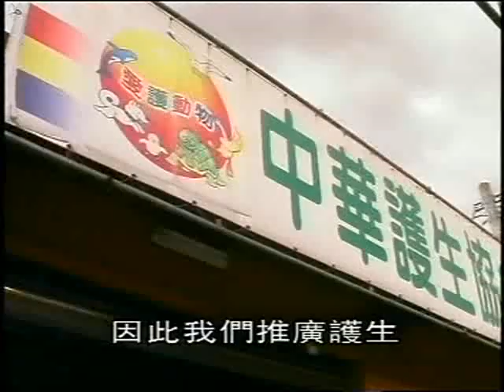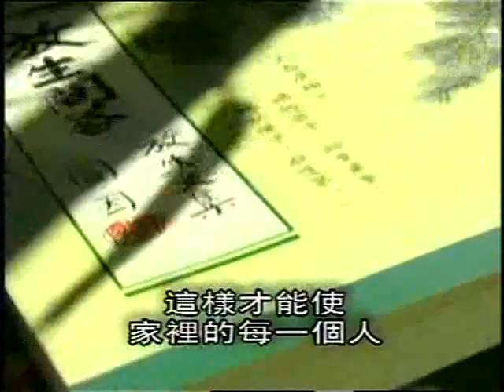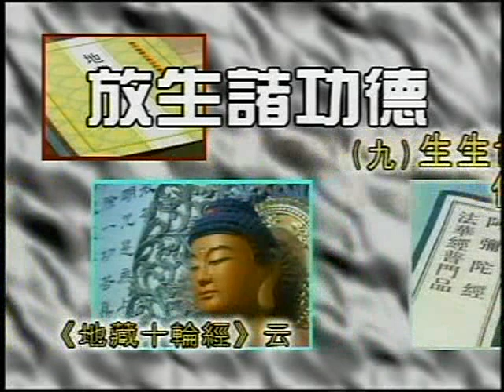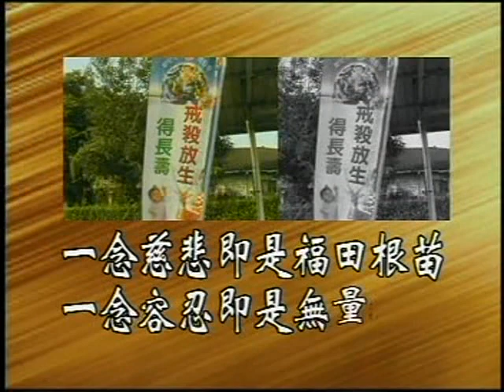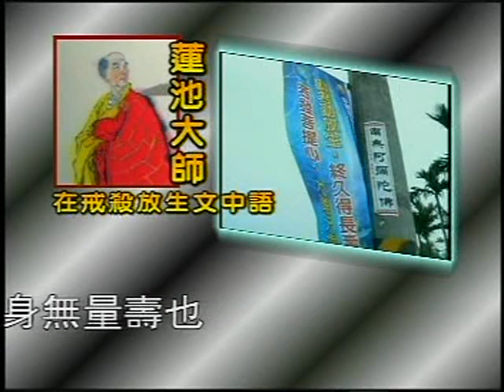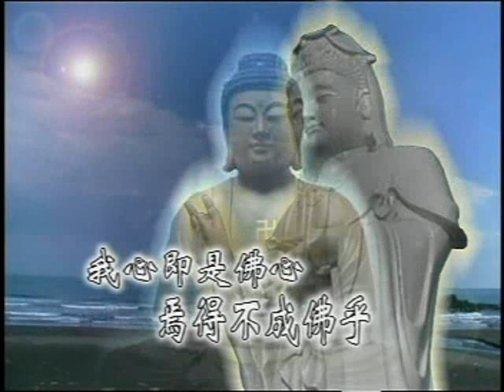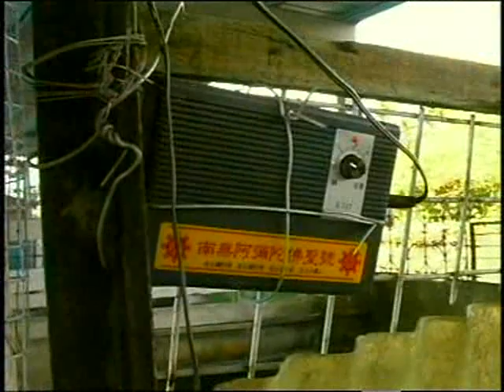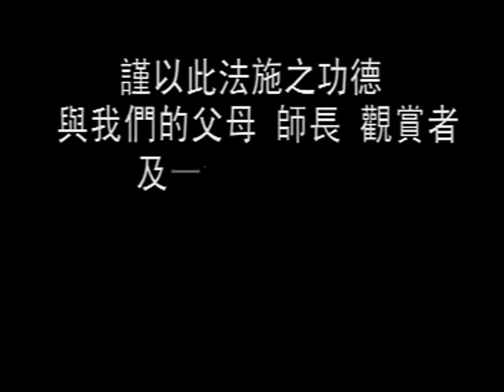放生与护生 《全集》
联合出品 - 佛教生命协会、 新加坡佛陀教育中心、弥陀文化传送与净觉坊有限公司